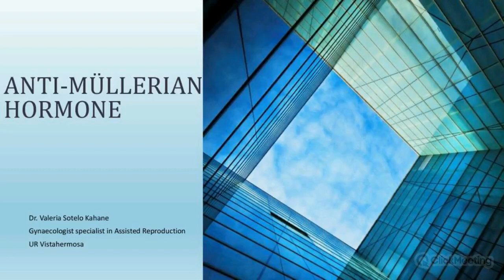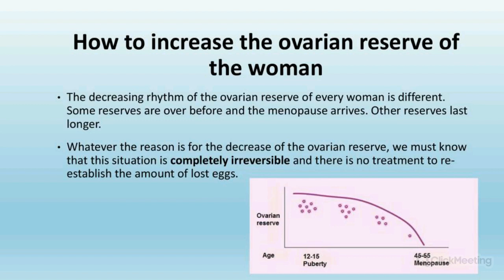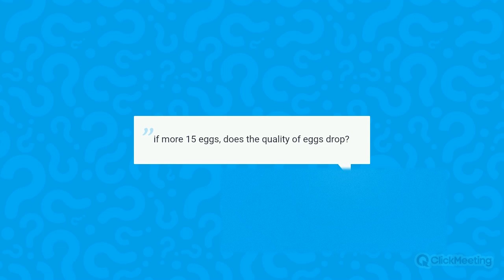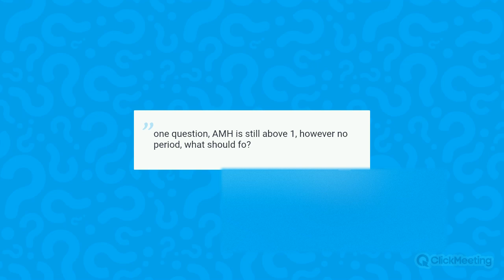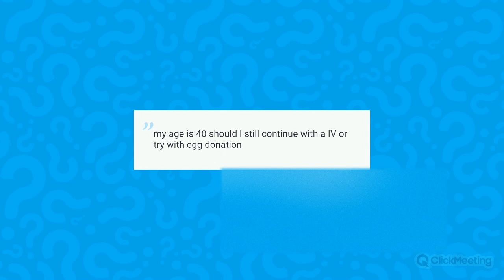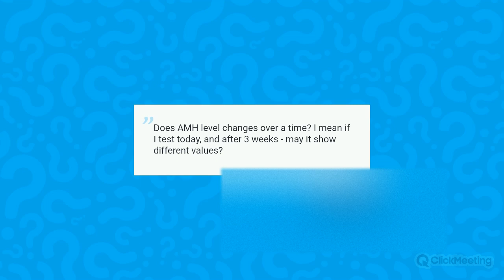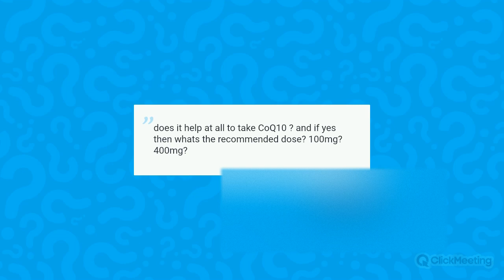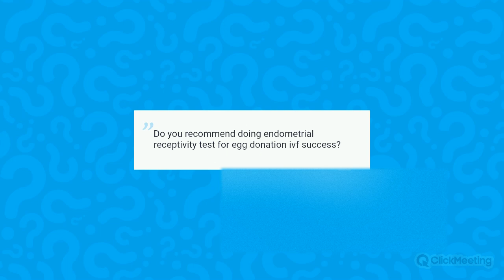IVF for women with low AMH levels: treatment options and IVF prognosis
The event was dedicated to the topic of “IVF for women with low AMH levels: treatment options and IVF prognosis.” We have invited Dr. Valeria Sotelo Kahane from UR Vistahermosa Clinic, Spain to talk about your treatment options and chances if you have low AMH levels. The doctor also talked about infertility connected with low AMH levels and IVF prognosis for those patients.